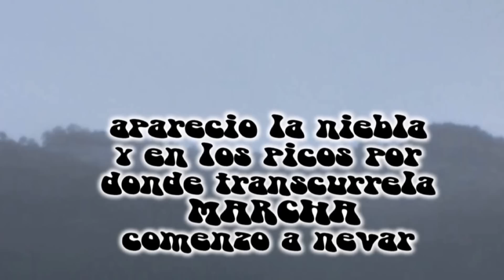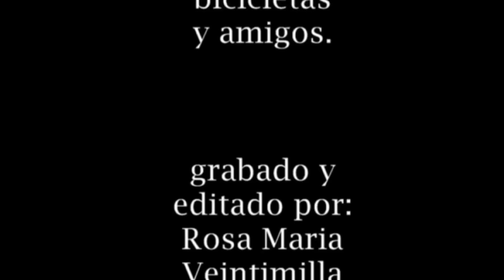chera btt 28 / 4 / 2013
agua, niebla y nieve obligaron a cancelar
esta marcha.